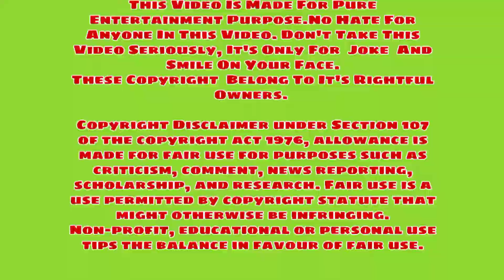Phone Bhoot Memes Video🔥🔥 | New Memes 2022 🔥🔥| New Comedy Video 2022 🔥😁| Funny Memes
Hi Guys

Phone Bhoot is an upcoming Hindi-language comedy horror film film directed by Gurmmeet Singh and produced by Farhan Akhtar and Ritesh Sidhwani under their own production house Excel Entertainment.

Director: Gurmmeet Singh
Producers: Ritesh Sidhwani, Farhan Akhtar

Siddhant Chaturvedi
Siddhant Chaturvedi New Movie 2022
Siddhant Chaturvedi New Movie Trailer
Siddhant Chaturvedi New Comedy Video
Siddhant Chaturvedi Funny memes
Siddhant Chaturvedi Comedy Video
Siddhant Chaturvedi New Movie Phone Bhoot
Siddhant Chaturvedi Comedy Scene Phone Bhoot
Siddhant Chaturvedi Memes Phone Bhoot
Ishaan Khattar
Ishaan Khattar New Movie 2022
Ishaan Khattar New Movie Trailer
Ishaan Khattar New Comedy video
Ishaan Khattar Funny Memes
Ishaan Khattar Comedy Video
Ishaan Khattar Comedy Scene Phone Bhoot
Ishaan Khattar Funny memes Phone Bhoot
Katrina Kaif New Movie 2022
Katrina Kaif New Movie Trailer Phone Bhoot
Katrina Kaif Comedy Scene Phone Bhoot
Katrina Kaif Funny scene Phone Bhoot
Katrina Kaif Funny Memes
Katrina Kaif Funny Dialogue Phone Bhoot
Sheeba Chaddha New Movie
Sheeba Chaddha New Movie Phone Bhoot
Sheeba Chaddha Comedy Scene Phone Bhoot
Sheeba Chaddha Funny scene Phone Bhoot
Phone Bhoot Funny Scene Sheeba Chaddha
Sheeba Chaddha Funny Memes
Jackie Shroff New Memes
Jackie Shroff In Phone Bhoot
Jackie Shroff Scene Phone Bhoot
Jackie Shroff New Movie Phone Bhoot
Nana Patekar
Nana Patekar comedy
Nana Patekar funny clips
Nana Patekar funny moments
Nana Patekar funny comedy
Nana Patekar new comedy
Nana Patekar new movie comedy
Nana Patekar Latest funny comedy
Nana Patekar new movie comedy scene
Nana Patekar memes
Nana Patekar Meme clips
Nana Patekar funny memes
Nana Patekar funny new memes
Nana Patekar new movie memes
Nana Patekar latest funny memes
Nana Patekar new movie comedy memes
Nana Patekar dialogue
Nana Patekar dialogue memes
Nana Patekar Bollywood movie Memes
Nana Patekar hindi memes
Nana Patekar hindi funny memes
Nana Patekar Funny comedy clips
Munna Bhaiya mirzapur
Mirzapur Munna Bhaiya
Mirzapur Munna bhaiya Dialogue
Mirzapur Munna best dialogue
Mirzapur Munna best Scene
Mirzapur romantic scene Munna Bhaiya
Mirzapur Munna Tripathi best scene
Padhai Likhai kar lo Munna Bhaiya mirzapur
Kaleen Bhaiya best meme
Kaleen Bhaiya best dialogue meme
Best of Kaleen Bhaiya meme mirzapur
New Bollywood movie Trailer 2022
Bollywood movie 2022
Bollywood latest movie Trailer
Bollywood new movie official trailer
Hindi movie trailer 2022
New Film Trailer 2022
Movie meme
Trailer meme
Teaser meme
Movie meme 2022
Trailer meme 2022
Teaser meme 2022
New Memes
Latest Memes
New Memes 2022
#2022 memes
Funny memes
Comedy Memes
Memes Collection
Hindi Movie Memes
Funny Clips
Bollywood new memes
Best memes
Youtube memes
Favorite memes
Just memes
Indian Memes
Memes Page
Popular memes
Memes Daily
Song Memes
Achha memes
Laugh Memes
meme
Latest Viral meme
#2022 comedy meme
#2022 new meme
Meme 2022

Padhai likhai main dhyan do meme templates Munna Tripathi
Ae maa mataji meme templates
Jaa puch ke aaa meme templates Nana Patekar
Main Nahin Bataunga meme templates
I am not interested meme templates